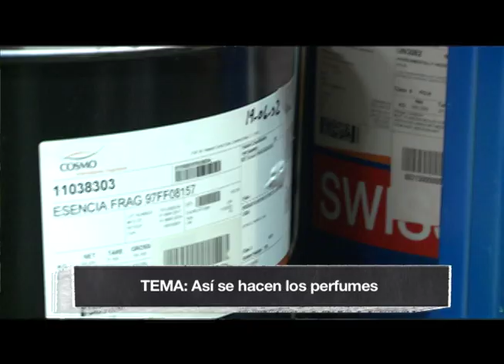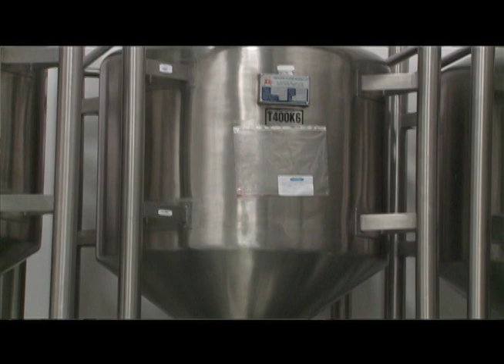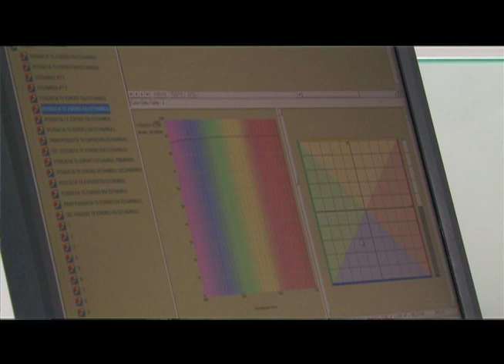"Así se hace" los perfumes en la fábrica de Yanbal Ecuador- Café Tv